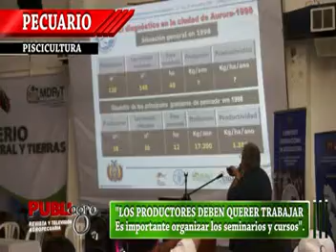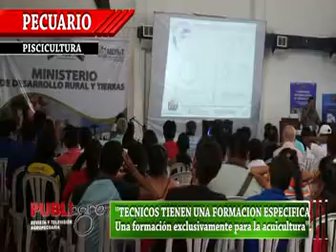PUBLIAGRO: MEJOR APROVECHAMIENTO DE ESPACIO EN PISCICULTURA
El director regional de la FAO en Brasil, son explica como tener mejor productividad piscicola.